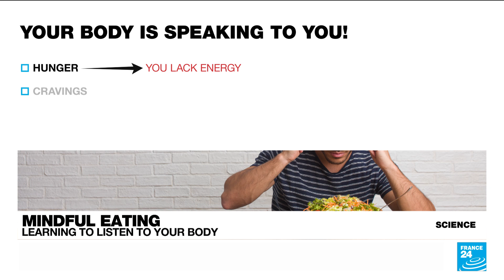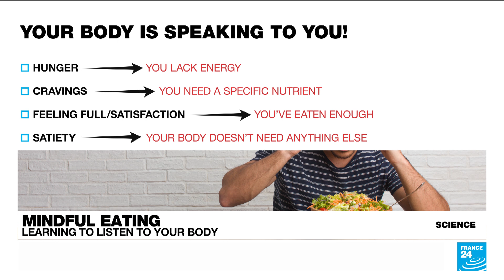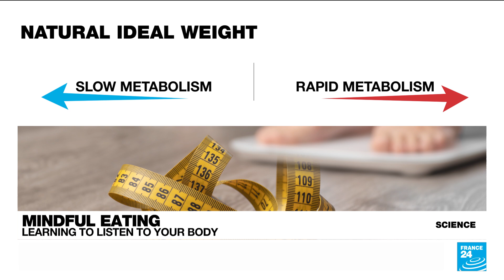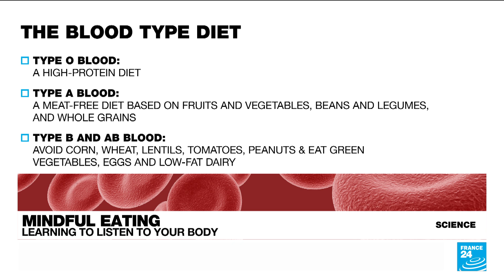Diets and 'yo yo' effect: Learning to listen to your body • FRANCE 24 English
You may well have heard of the Atkins diet, or the paleo diet, or the juice cleanse. Because there are lots of different ways out there to lose weight. Some work… In the short term. But dieters are prone to the so-called 'yo yo' effect. So just how do our bodies regulate our weight? What role does the brain play in this mechanism? And are we all equal when it comes to losing or gaining pounds?